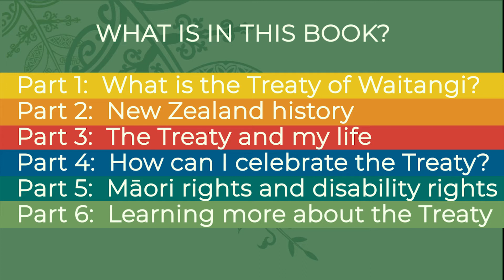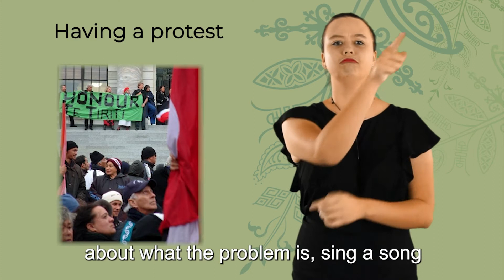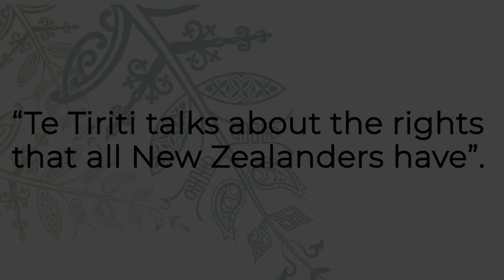Part 5: Māori rights and disability rights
A translation into NZSL of the Easy Read book about the Treaty of Waitangi.